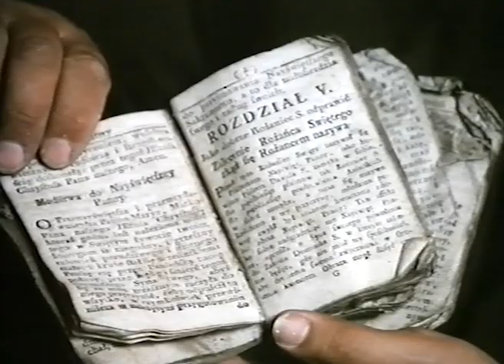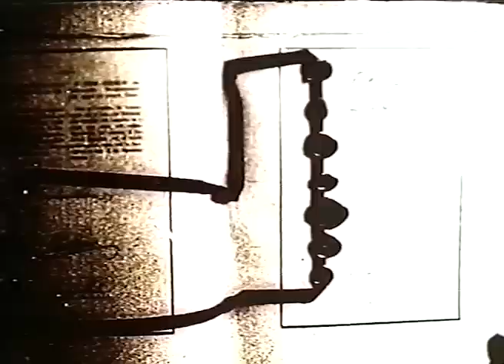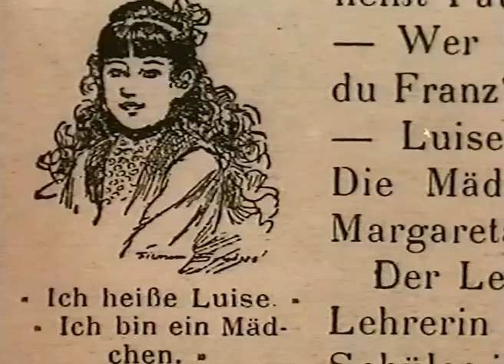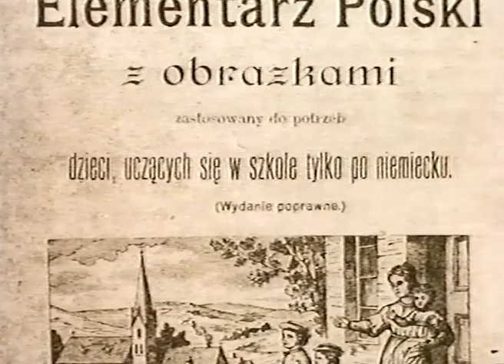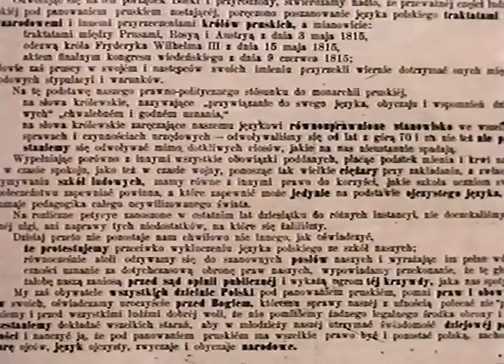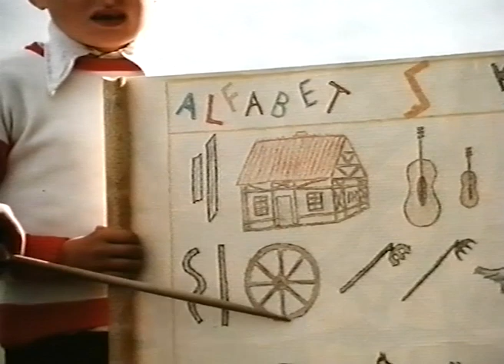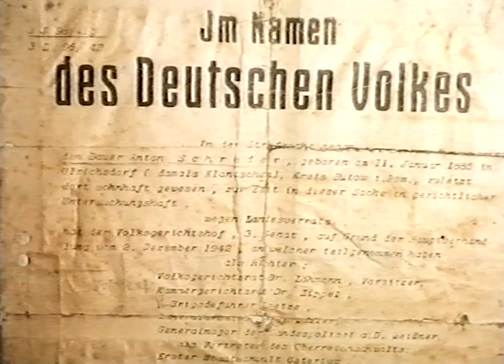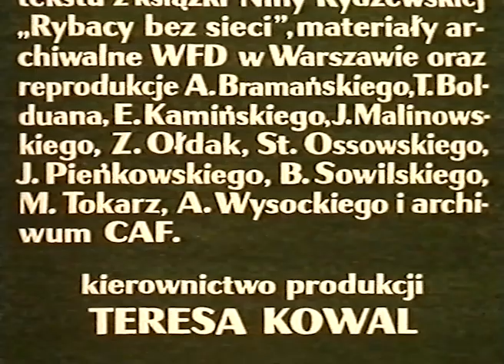ABECADŁO KASZUBSKIE (1986) | Film | reż. Zofia Ołdak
Z rozmów, wywiadów,zdjęć archiwalnych i współczesnych wyłaniają się dzieje walki o polskość na terenie Kaszub.

Reżyseria: Zofia Ołdak
Scenariusz: Zofia Ołdak